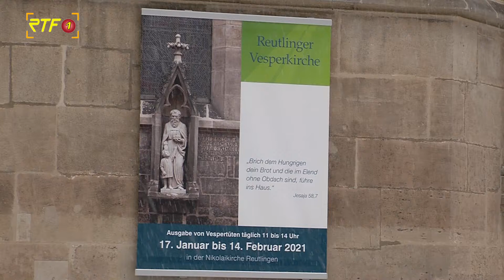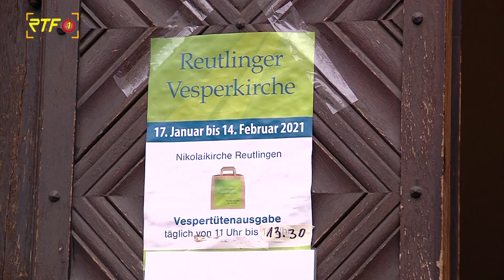360 Tüten pro Tag - Vesperkirchen-Team zieht erste Bilanz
RTF.1 Nachrichten: 360 Tüten pro Tag - Vesperkirchen-Team zieht erste Bilanz